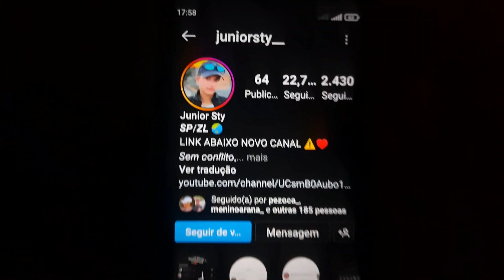APELAÇÃO, LINHA INDONÉSIA COM RAIA DE 1 METRO CORTA FACIL!!!